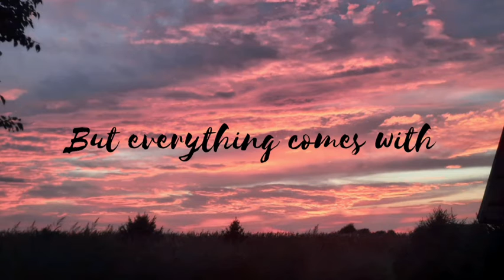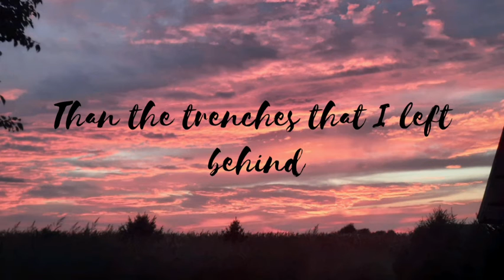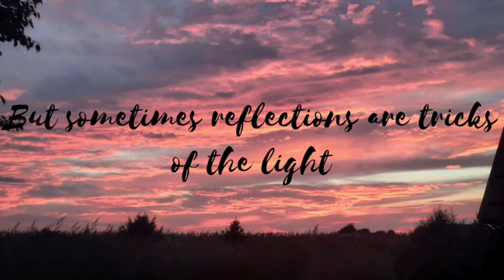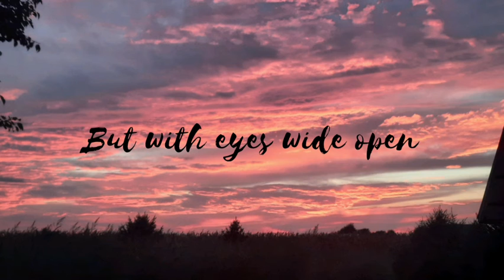Eyes Wide Open - Lyrics